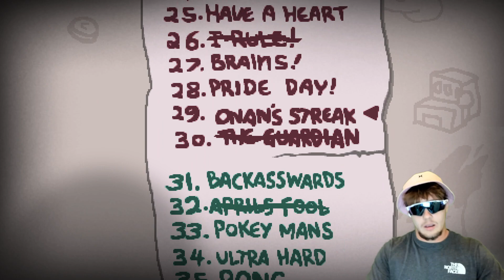GOTTA CATCH EM' ALL | Binding of Isaac: Repentance